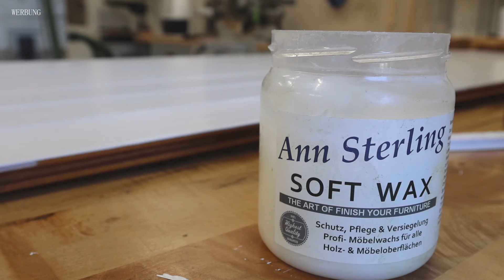So lackierst du Holz RICHTIG | Contura24 Fenster- und Türenlack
In diesem kurzen Video geht es darum, wie man Holz so streicht, dass es nicht durchblutet und es keine Flecken gibt. Die Verwendung einer Grundierung ist dabei gerade bei hellen Farben absolut zu empfehlen.

Viel Spaß 😄

Hier geht's zu unserer Homepage:
maison-julika.de